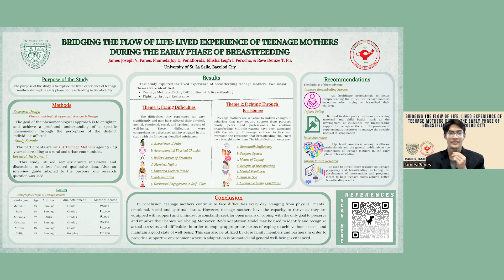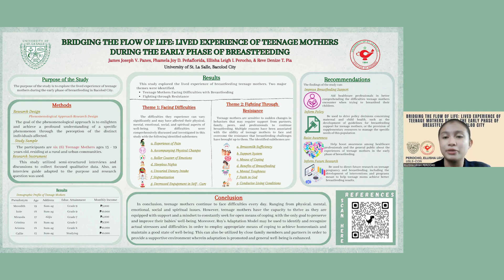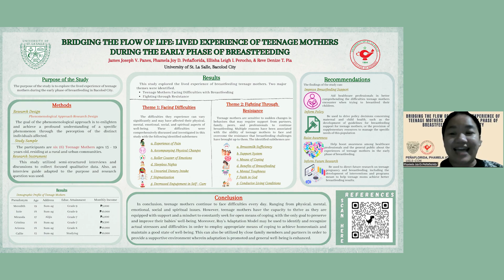USLS CON 3rd Student Research Colloquium Poster Entry #40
Nursing Research Poster Presentation Title: BRIDGING THE FLOW OF LIFE: LIVED EXPERIENCE OF TEENAGE MOTHERS DURING THE EARLY PHASE OF BREASTFEEDING IN BACOLOD CITY

Authors:
James Joseph V. Panes
Phamela Joy D. Peñaflorida
Ellisha Leigh I. Perocho
Reve Denize T. Pia

Adviser:
Glenn E. Dolendo, PhD, RN